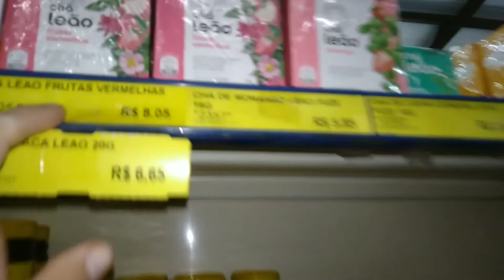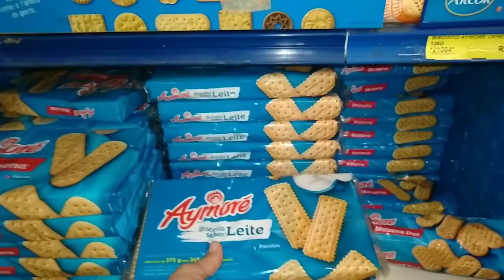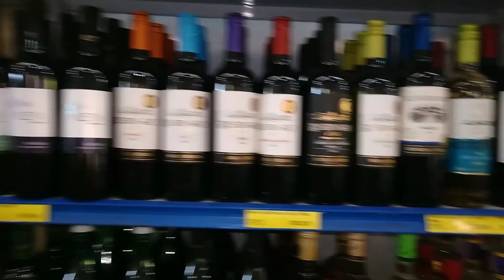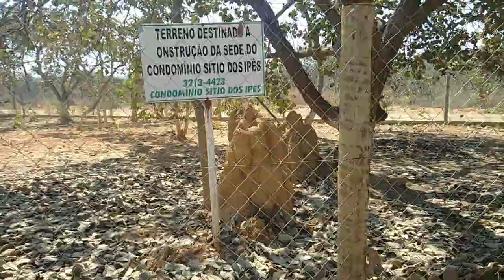Vlog: Sítio, Passeio em São José de Almeida-MG, Almoço do Dia dos Pais, Caminhada na Roça.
Como é o Interior de MG? Vlog Sítio, passeio na cidade de São José de Almeida-MG. Veja os comércios em Almeida, nosso almoço dia dos pais, E a nossa famosa caminhada na roça. VLOG